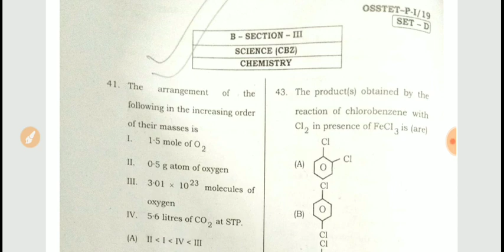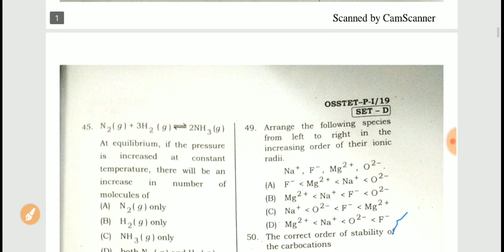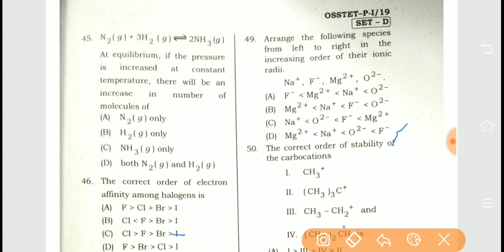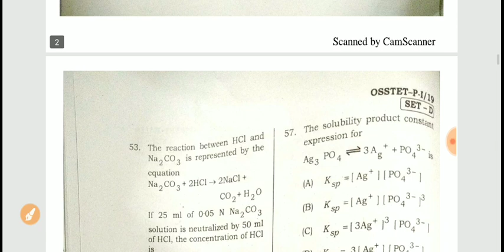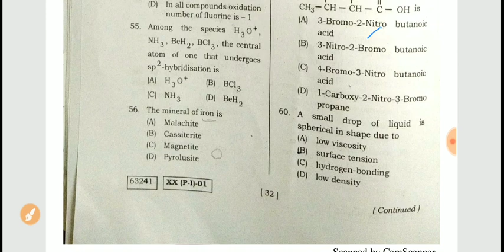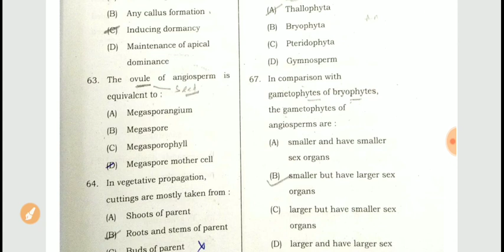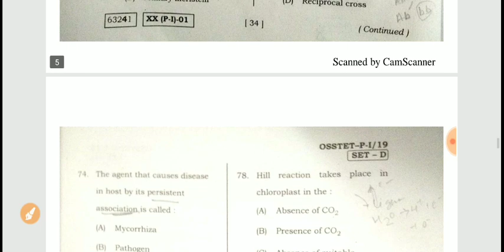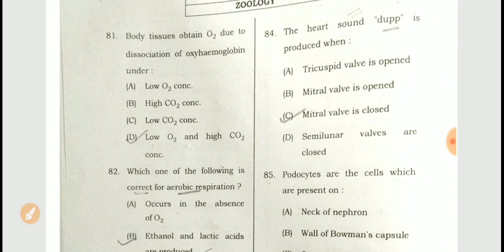Osstet science answer key ll CHEMISTRY ll Botany ll sir odia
chemistryanswerkey cbzanswerkey pcmanswerkey sirodia video#odiagrammer#odiabakyarana#osstetenglish#Pedagogy#ସମାସ#samasa#odia

short tricks